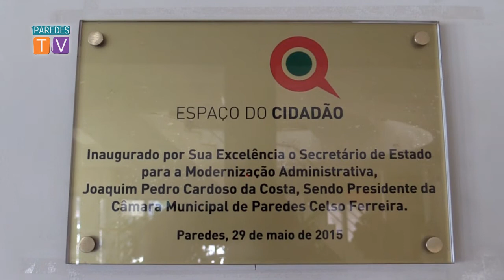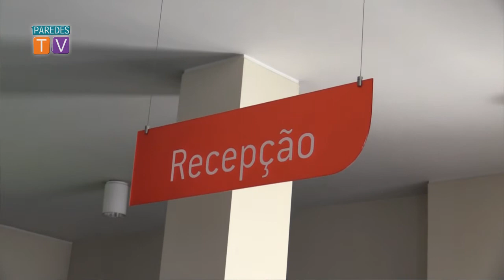Inauguração do Espaço do Cidadão em Paredes